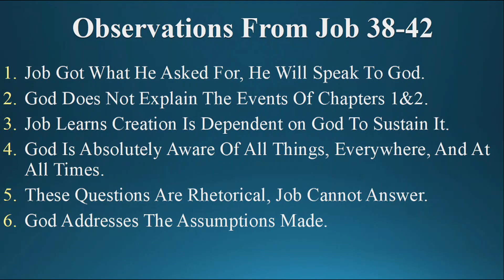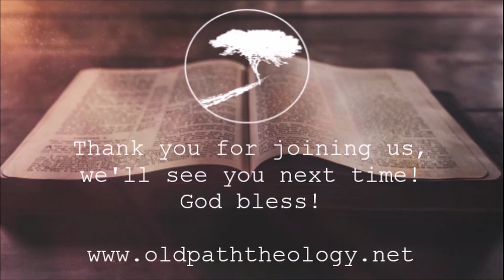Job 38-39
We finally make it to the part in Job where God has His say. Job wanted to have his time to plead his case, and now he has it. What he did not expect was that God would have some opening words and Job would be reminded of some he had spoken that called into question why God does what He does, or does not do.

God asks a number of questions of Job, about which he cannot answer. In doing so, God makes Job painfully aware that he is mortal while God is eternal. Job sees little of how things work, yet the whole of creation depends on God's constant vigilance and design.

Much of what Job assumed came crashing down the moment God began to speak to him. This is only the beginning of what God will have to say to Job and, in the end, God will restore Job and bring correction along the way.